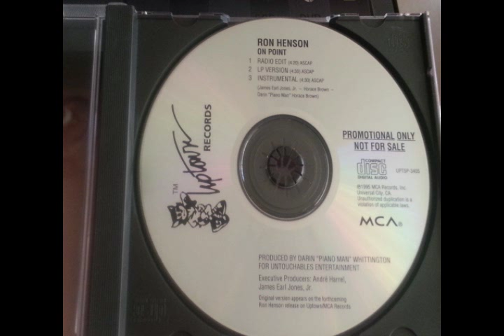Ron Henson - On Point (Radio Edit)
Produced By Darin "Piano Man" Whittington For Untouchables Entertainment
Uptown Records